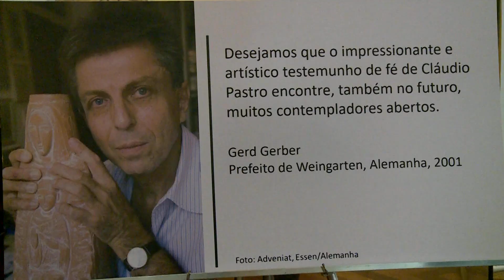Artista sacro Claudio Pastro é homenageado em simpósio na capital paulista – JCTV – 09/05/23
A obra e a vida do artista sacro Claudio Pastro foi tema de simpósio da Faculdade São Bento, na capital paulista. A reportagem é de Gianna Staniscia.